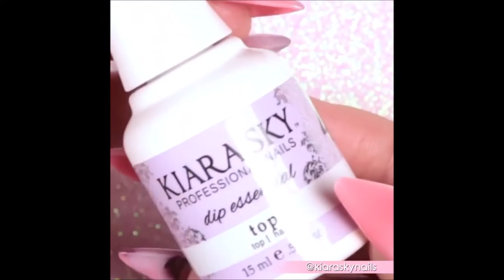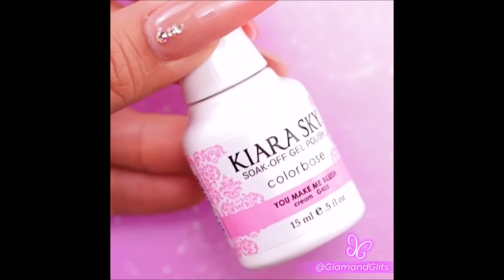The Prettiest Nails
Make Pretty On The Nails By The Inner Beauty, They Know The Fashion Dream; PrettyNailsArt.